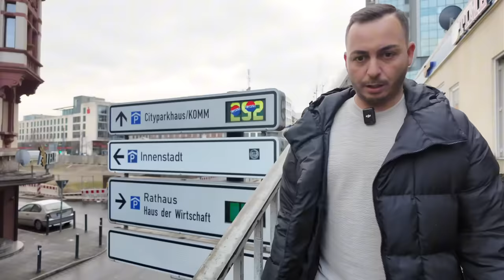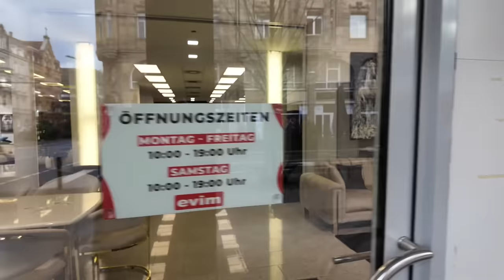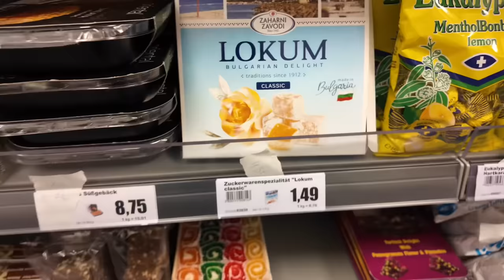Offenbach am Main - en çok Yabancısı olan şehir ve Hessen eyaletinde en çok işsizi olan şehir…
￼Almanya’da yabancıların oran olarak en çok olan şehri Offenbach am Mainı gezdim biraz ve Hessen eyaletinde işsizlikde bir numara olan Şehir. Orada bir skeç çekmek isterken bir de bi dayı çattı bize 😃